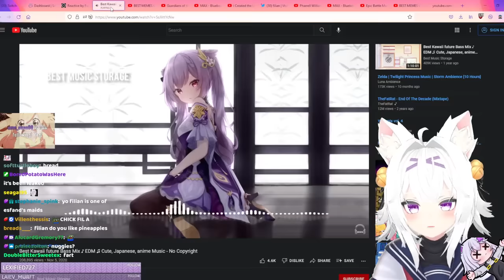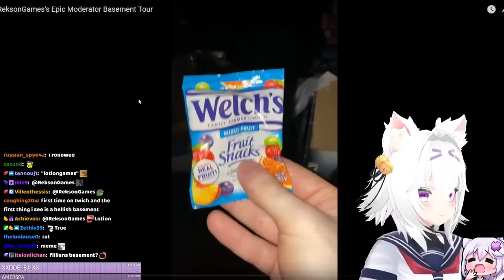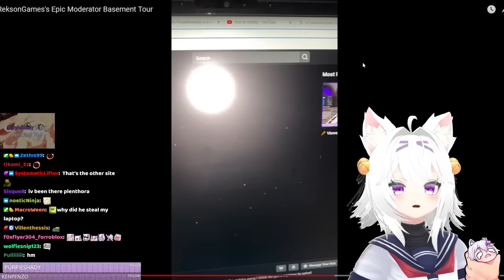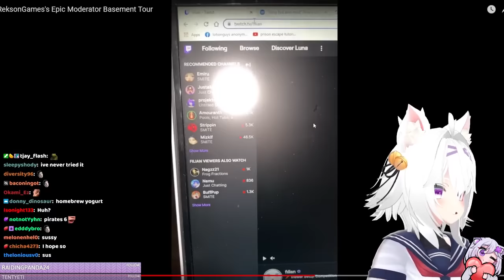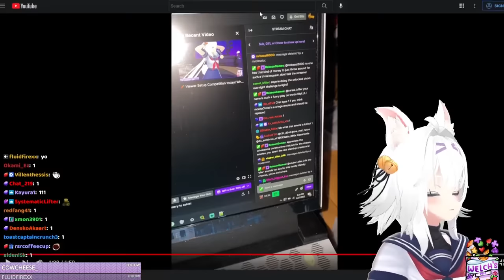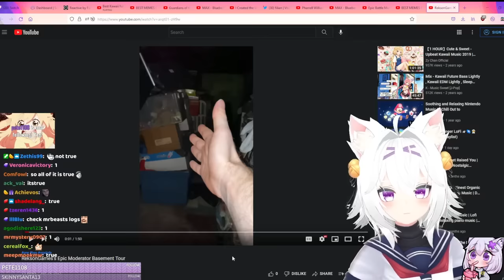Vtuber Filian Reacts to my Cursed Twitch Moderator's Basement Tour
Filian's Twitch stream reaction to her moderators' tour of the basement she keeps them in. Created after being made a moderator as a joke for winning the Snacker Setup competition I live for laughs, please share this with your friends if it made you laugh!

Yes I am lotion guy

0:00 Introduction
0:28 The Cursed Tour